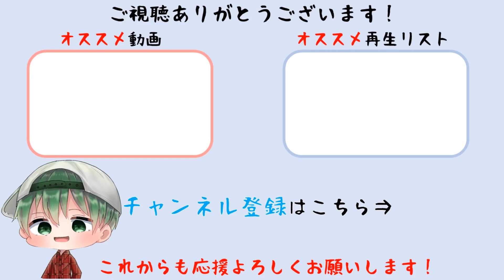【鈴蘭の剣】焦土の上で 戦役 幕間七(破局モード) イベントストーリー【PC版】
イベントストーリー 焦土の上で 戦役 幕間七(破局モード)をプレイしています。